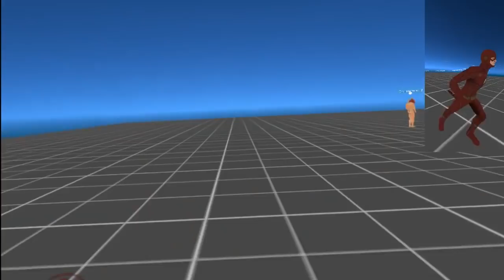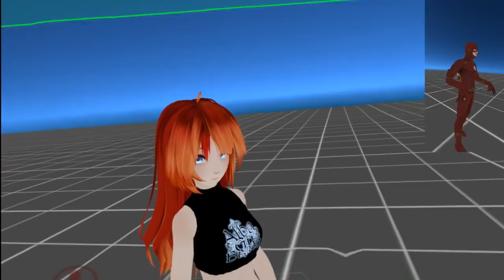Kuwabara in VRchat!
In today's episode, Kuwabara goes around messing with people in VRchat. He will see things he shall never forget. Fights and sorrow will ensue! And of course, more VRtale teasers :)